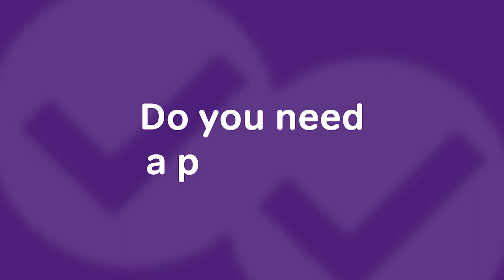What You Need to Know About GRE Writing Scores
In this video, GRE expert, Chris, explains how the GRE Essay is scored, how GRE writing score percentiles work, and where you should set your goal score for the GRE writing section:

00:00 - Chris introduces the GRE Writing section
00:22 - Do you need a perfect 6?
01:08 - Why you should aim for a 4

- GRE AWA (Analytical Writing Assessment) Basics: GRE AWA (Analytical Writing Assessment) Basics

Did you know Magoosh has a blog? If you need more help get deep insights and helpful advice there as well. Check out this post on how to score your GRE Essay